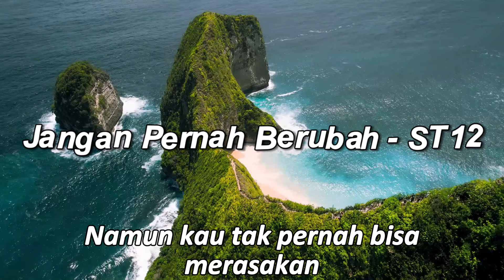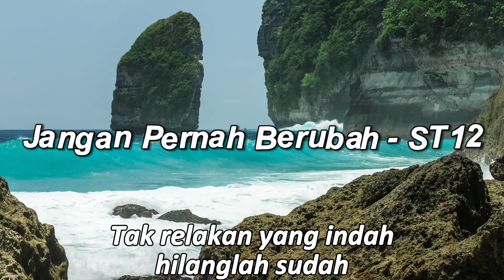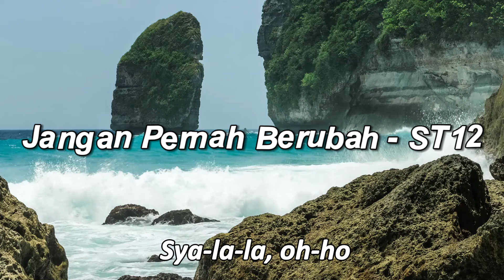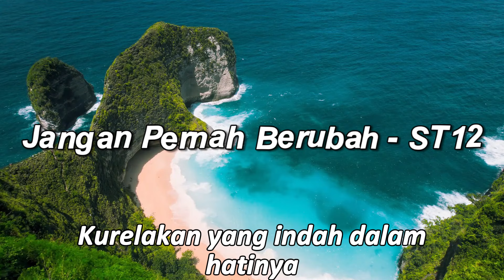ST12 - Jangan Pernah Berubah | Lirrik Video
Tracklist:
Biarkan waktu teruslah berputar
Mencintai kamu penuh rasa sabar
Meski sakit hati ini kau tinggalkan
Ku ikhlas tuk bertahan

Cintaku padamu begitu besar
Namun kau tak pernah bisa merasakan

Kau meninggalkanku tanpa perasaan
Hingga ku jatuhkan air mata
Kekecewaanku sungguh tak berarah
Biarkan ku harus bertahan

Jangan pernah kau coba untuk berubah
Tak relakan yang indah hilanglah sudah

Hoo syalala syalala hoo

Biarkan ku harus bertahan...Woohoo

Ku relakan yang indah dalam hatinya
Woo...syalala...haa
Woo...syalala...haa...huu
Video ngắn phối lại video này